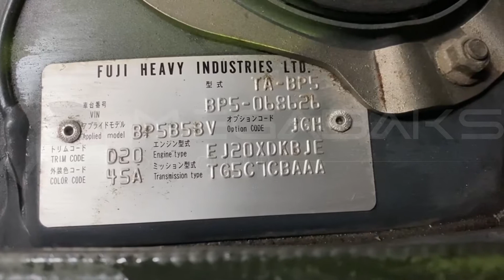EJ20 C401145 LEGACY BP5